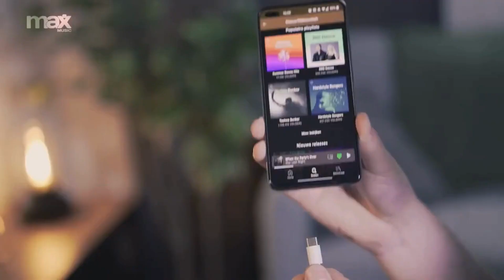Découvrez le clavier électronique 61 touches éclairées KB5 - Max | France Effect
Imaginez-vous en train de jouer du clavier électronique KB5 - Max, 61 touches avec éclairage, lors d'une soirée entre amis ! Avec ses touches éclairées et son affichage LED, ce clavier numérique vous permet de suivre facilement les instructions et de jouer vos morceaux préférés. Que ce soit pour jouer en solo ou pour accompagner d'autres instruments, les 255 timbres et rythmes disponibles offrent une variété de sons pour convenir à tous les styles de musique. N'attendez plus ! Le clavier numérique KB5 - Max est fait pour vous !